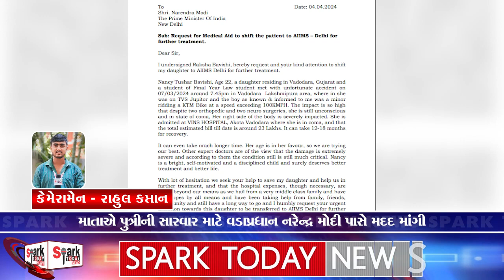માતાએ પુત્રીની સારવાર માટે વડાપ્રધાન નરેન્દ્ર મોદી પાસે મદદ માંગી 2024 | Spark Today News Vadodara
માતાએ પુત્રીની સારવાર માટે વડાપ્રધાન નરેન્દ્ર મોદી પાસે મદદ માંગી